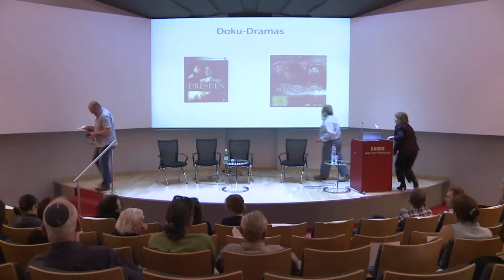פרופ' יצחק קשתי - מה יהיה עתיד לימודי השואה?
פרופ' יצחק קשתי, סגן יו"ר משואה - מה יהיה עתיד לימודי השואה? במסגרת הכנס 'ייצוגים שונים של השואה, עבר -- עתיד, ישראל אירופה' שנערך במכון משואה באפריל 2013